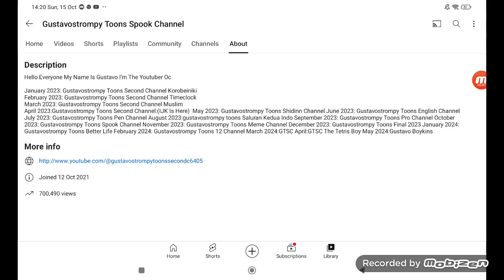YAY I GOT 700K VIEWS!!!!! (5778 Video)